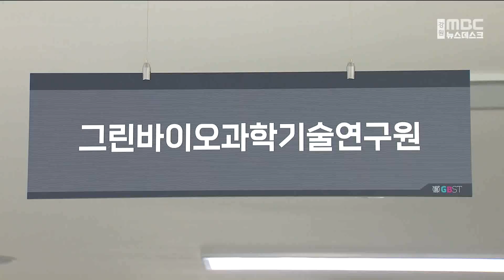[단신] '강원 그린 바이오 산업 육성 방안' 워크숍 20230623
강원 그린 바이오 산업 발전 협의회 워크숍이
오늘 서울대 평창캠퍼스에서 열립니다.

이번 워크숍에서는
'정부의 그린 바이오 산업 육성 정책 방향', '바이오 소재 농업 활성화 방안',
'강원 그린 바이오 산업 발전 방안' 등에 대해 심도 있는 논의가 이뤄졌습니다.

'그린 바이오 산업'이란
산과 바다에서 유래한 천연물 소재를
기능성 식품이나
치료기술로 발전시키는 개념을 말하는데
강원특별자치도는 최근 서울대 평창캠퍼스,
KIST 천연물연구소 등과 함께
'강원 그린 바이오 산업 육성 방안'을 마련하고 있습니다.